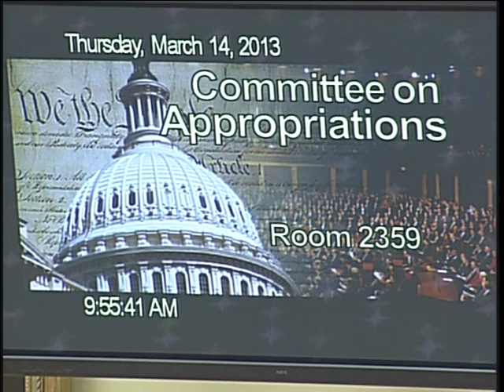Hearing: Supreme Court of the United States Oversight (EventID=100419)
On March 14, 2013, the House Appropriations Subcommittee on Financial Services and General Government held an oversight hearing on the Supreme Court of the United States. This is a video recording of the hearing.